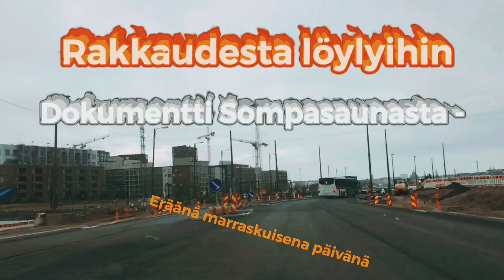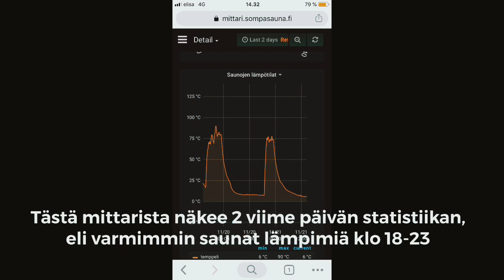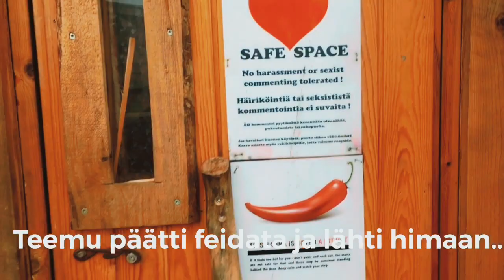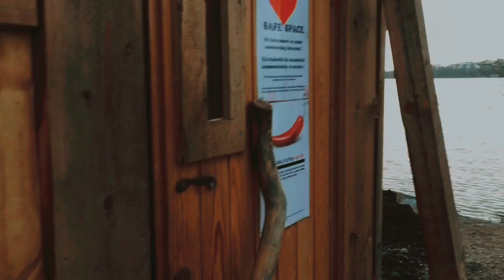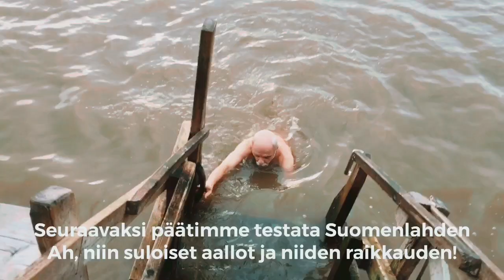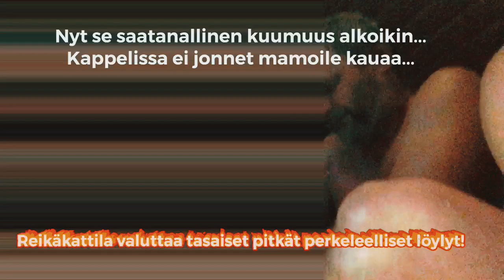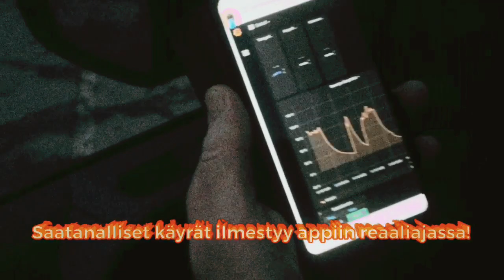Rakkaudesta löylyihin - Sompasauna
Tein dokumentin legendaarisesta Sompasaunasta joka elää ja voi hyvin 2019 talvellakin lämpiää joka ilta.